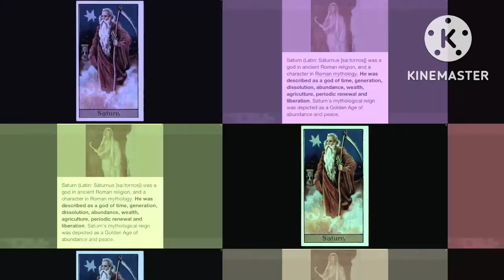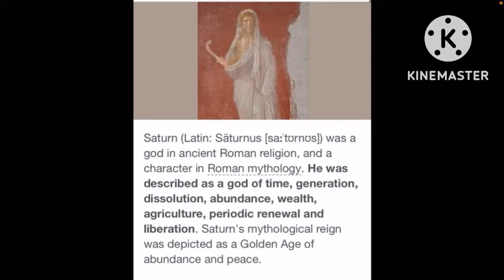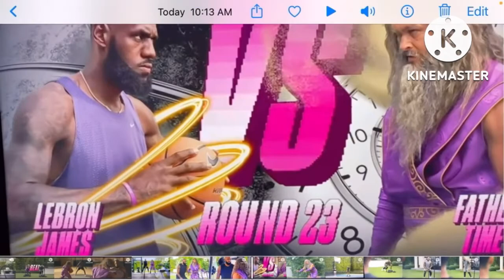Lebron VS Father Time A.K.A Saturn